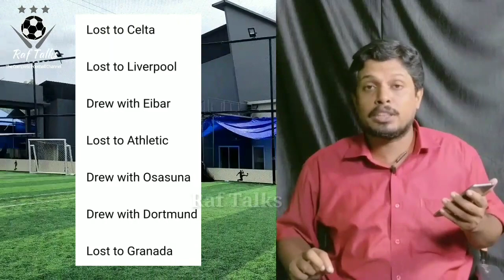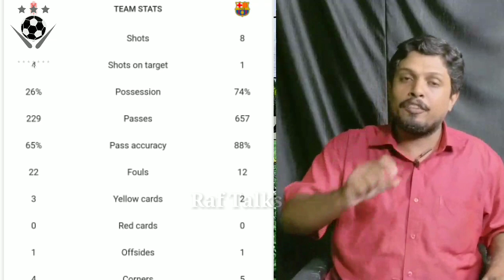Reports of spanish media on Barcelona's match against Granada (malayalam)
FC Barcelona
La Liga
സ്പാനിഷ് മാധ്യമങ്ങളിൽ നിറഞ്ഞ് ബാഴ്സയുടെ തോൽവി